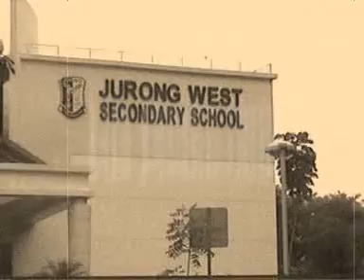JWSS 8th Annual Speech & Prize Giving Day- Part 1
19th April